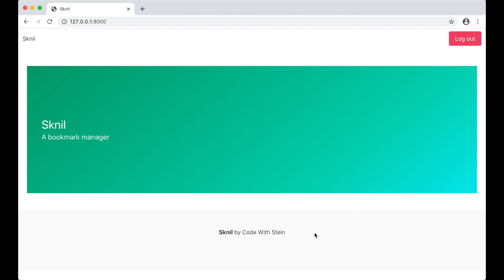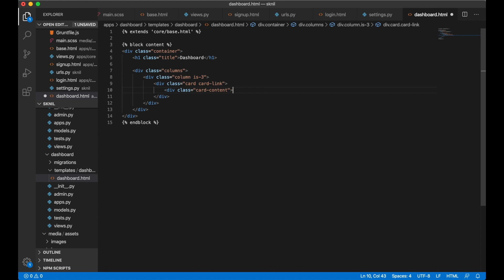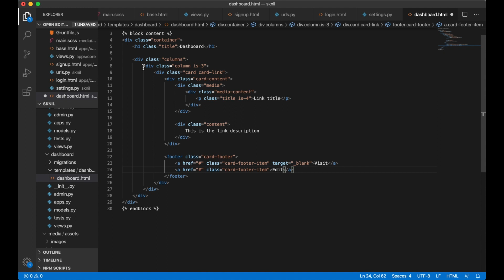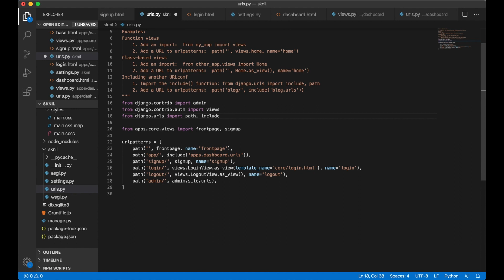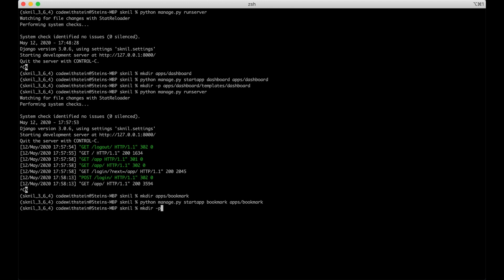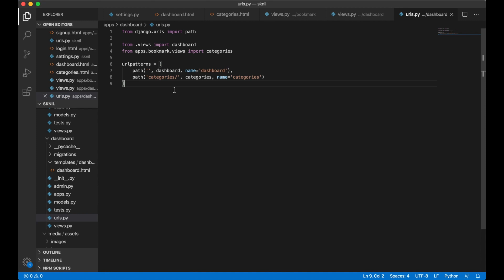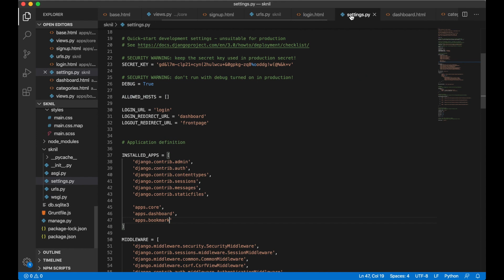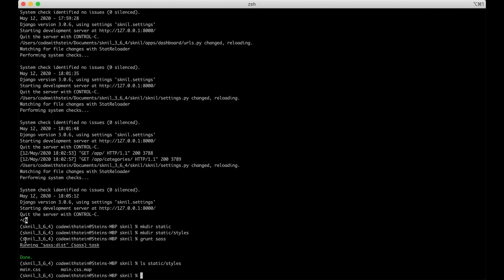Basic dashboard - Building a SaaS using Django and Vue.js - Part 4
In the fourth part of "Building a SaaS using Django and Vue.js" I'm going to start building the base of the dashboard app. I will add some static demo content and make it possible to navigate to the categories page.

I will also add a new link in the menu for authenticated users.